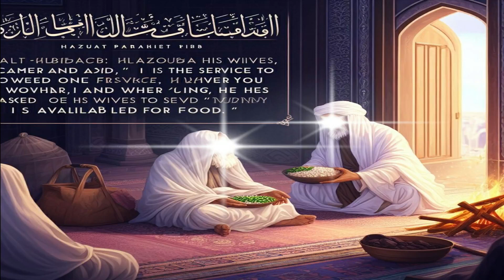Turn off the lamp | AI image created story |victory of the muslim AITurnOfLamp StorytellingMagic#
Dive into the captivating realm of AI storytelling with our latest creation, "Between Light and Story: AI's Turn of the Lamp Revelation." 🌟 In this video, witness the magic of AI as it weaves a compelling narrative around the simple act of turning off a lamp. Each image tells a story, unlocking a world of creativity and imagination. Join us on this extraordinary journey where technology meets storytelling!

🔍 Explore the intersection of artificial intelligence and creativity as we delve into the process of generating stories from images. Discover the secrets behind the Turn of the Lamp AI and how it transforms mundane moments into captivating tales. Whether you're an AI enthusiast or a storytelling aficionado, this video promises an adventure like no other.

🌈 Immerse yourself in the middle ground of brilliance, where the narrative unfolds with every image, showcasing the true power of AI in storytelling. From turning off the lamp to igniting creativity, witness the extraordinary synergy between technology and imagination.

🎥 Don't miss the grand finale, where we conclude the Turn of the Lamp AI saga with a final revelation. Experience the satisfaction of a well-crafted story and witness the magic of AI storytelling reaching its zenith.

Together, let's explore the limitless possibilities of AI and storytelling!